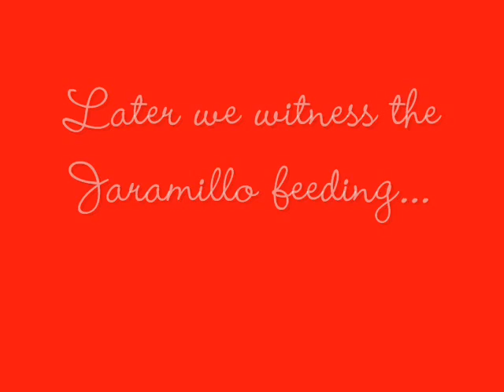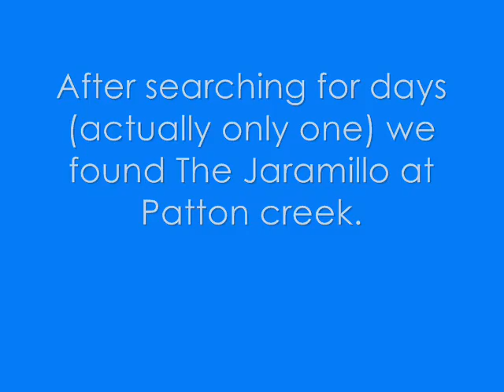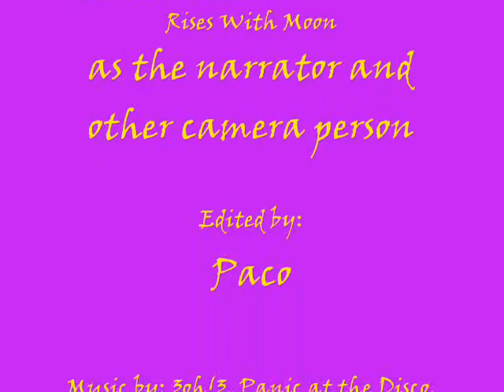The Jaramillo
Rises with moon and I fim a documentary about the elusive creature The Jaramillo